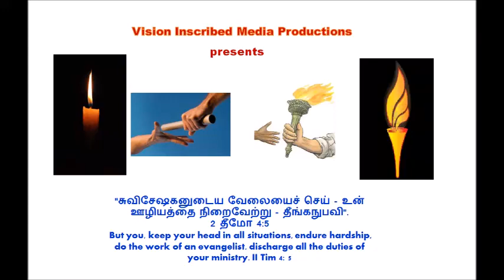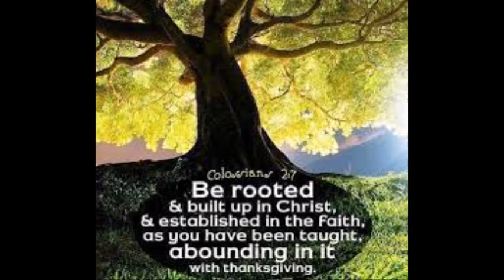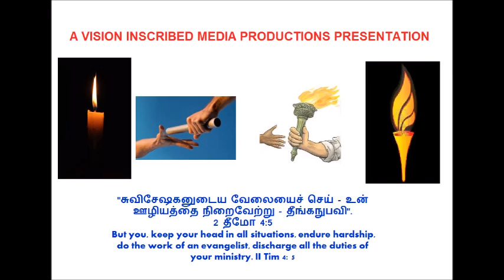கர்த்தருடைய கிருபை Vs கர்த்தருடைய ஆசீர்வாதம்-God's Grace Vs God's Blessings - Dr. Pushparaj Classics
Adapted from reliable resources to build God's people in Christ Jesus. கிறிஸ்து இயேசுவில் கர்த்தருடைய  மக்களைக் கட்டியெழுப்ப நம்பகமான ஆதாரங்களில் இருந்து எடுக்கப்பட்டது.
Are you leading a self-centered life or Christ-centered life? நீங்கள் சுயநல வாழ்க்கையை நடத்துகிறீர்களா அல்லது கிறிஸ்துவை மையமாகக் கொண்ட வாழ்க்கையை நடத்துகிறீர்களா?
What barriers are keeping you from turning your life over to Christ?
உங்கள் வாழ்க்கையை கிறிஸ்துவிடம் திருப்புவதில் இருந்து என்ன தடைகள் உங்களைத் தடுக்கின்றன?

By
Missions Coordinator
Saying Yes Jesus:
1. Acknowledge that you (along with all people) have sinned and fallen short of God’s standards.
2. Personally believe that Jesus Christ, who was God in human flesh, died for your sins on the cross and rose again. 1 Corinthians 15: 3 – 4